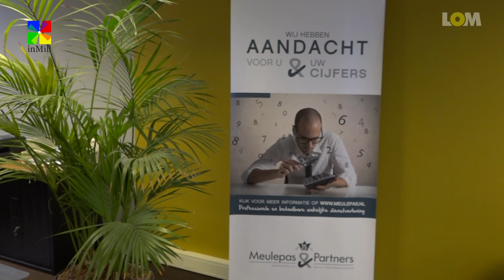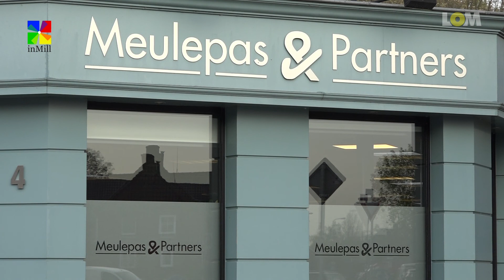Meulepas & Partners genomineerd voor Ondernemersprijs gemeente Mill en Sint Hubert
Tot 28 oktober kon iedereen kandidaten aanmelden voor de Ondernemersprijs gemeente Mill en Sint Hubert 2017. Ruim 50 verschillende ondernemingen werden er aangemeld. De 10 meest genoemde en best beargumenteerde ondernemingen zijn nu genomineerd voor deze ondernemersprijs. Vrijdagmiddag 17 november wordt de winnaar bekend gemaakt. Wethouder Jos van den Boogaart gaat die middag op pad om de winnaar te verrassen. Dit is live te volgen van 12.00 uur tot 16.00 uur via de Lokale Omroep Mill.

Filmpjes

Wij gingen met de camera langs bij alle 10 genomineerde ondernemers. Deze filmpjes plaatsen we de komende dagen hier op inmill.nl en ook zijn ze te zien bij de Lokale Omroep Mill.

Meulepas & Partners Mill

Ook genomineerd voor de ondernemersprijs is Meulepas & Partners aan de Karstraat in Mill. In aanmeldingen die er binnen zijn gekomen was o.a. te lezen: Henry van der Cruysen en Peter Meulepas vierden in mei het 25-jarig bestaan van hun bedrijf. Zij besloten om alle financiele cadeaus te schenken aan stichtingen die actief zijn voor de jeugd in onze gemeente. Een mooi gebaar waarmee zij laten zien betrokken te zijn bij de leefbaarheid. Ook de gratis adviezen die Peter via columns in De Neije Krant schrijft worden door veel lezers gewaardeerd.

Steun

De Ondernemersprijs gemeente Mill en Sint Hubert 2017 is mede mogelijk gemaakt door de gemeente Mill en Sint Hubert, Ondernemers Collectief Mill, Ontdek Mill, Horecavereniging Mill en Sint Hubert, de Lokale Omroep Mill en De Neije Krant - inmill.nl.

Videoproductie

Interviews Frank Peters
Camerawerk en montage Pieter Smits
Presentatie en redactie Corné Kremers